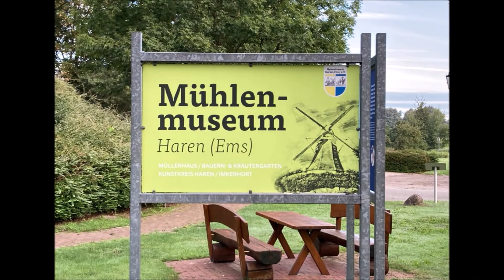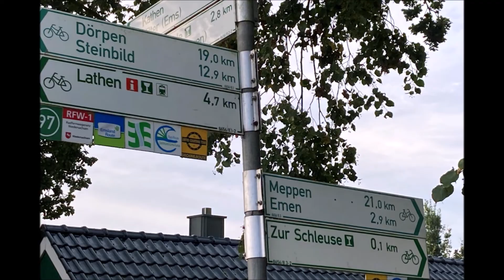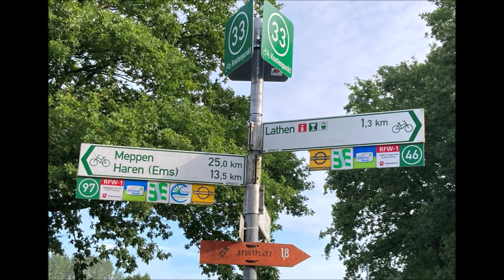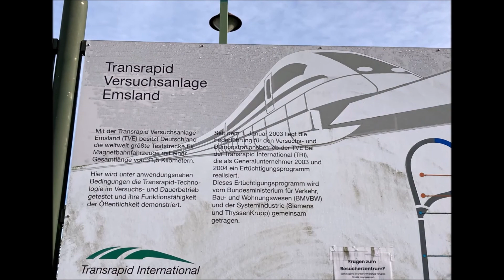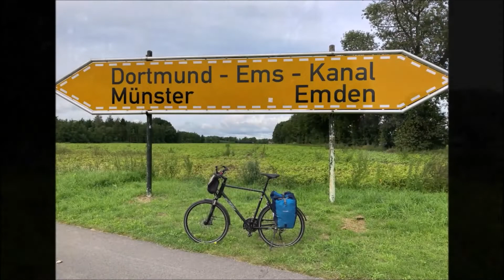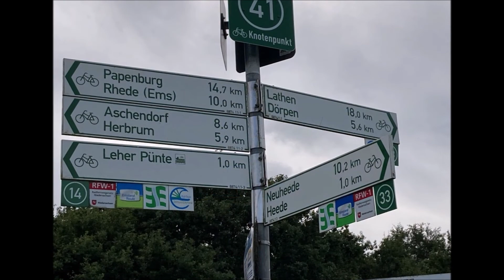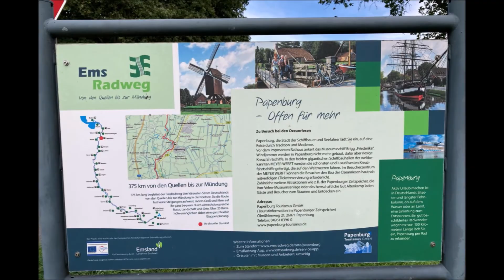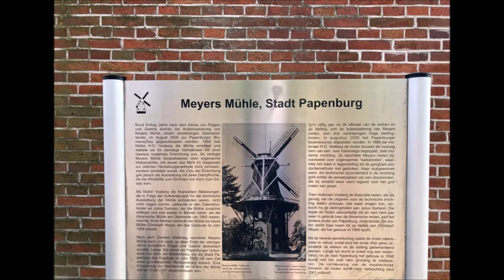Ems Radweg - Etappe 5 - Von Haren (Ems) bis Papenburg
Wunderschöne Landschaften, pittoreske Städtchen und mächtige Schiffe - all das und mehr gibt es auf dieser Etappe auf dem Ems-Radweg zu sehen

0:00 Intro
0:29 Start in Haren (Ems)
1:51 Mühlenmuseum Haren (Ems)
3:48 von Haren nach Beel
4:22 Beel
5:00 von Beel nach Hilter (Pferdekoppeln)
6:31 von Hilter nach Lathen
11:49 Lathen
12:22 Transrapid-Versuchszentrum
13:21 von Lathen nach Aschendorf
22:54 Aschendorf
23:02 Gut Altenkamp
23:40 Eintreffen in Papenburg
24:08 an der Meyer-Werft
26:32 im Zentrum von Papenburg
32:45 Hotel Friedrich Freiherr von Schwarzenberg + Arkadenhaus
36:09 Papenburg am Abend